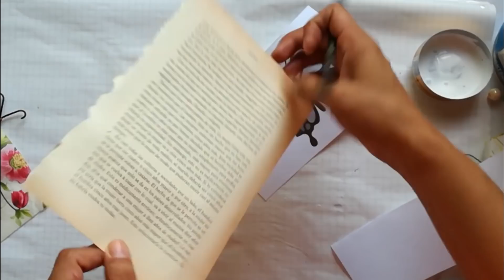mariposas vintage alambre y decoupage *reciclaje -DIY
Preciosas mariposas vintage con alambre y decoupage, otro reciclaje divis, divis!!!